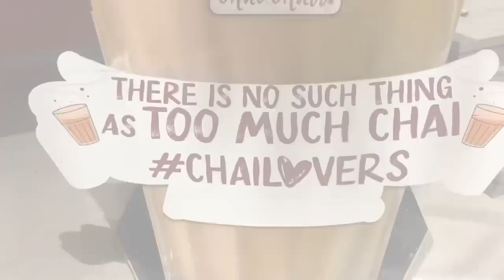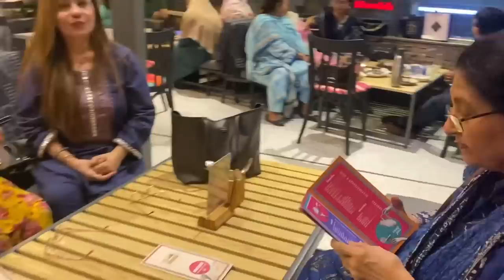Sunday with mummy and kiran and explored Chai Chatt